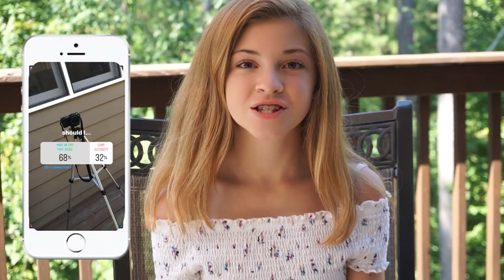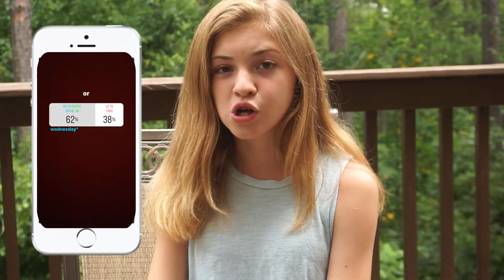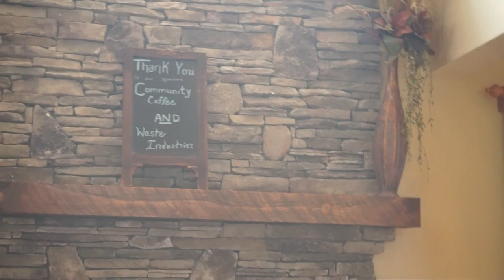Instagram Followers Control My Life: Summer Bucket List Edition *I THROW A LUAU!*/ Marisa Behan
Soooo. this video was SO much fun, probably the funnest video I've ever filmed, so I hope it's the funnest to watch! You can use the ideas when you're bored during the summer or pretty much whenever! I literally threw a luau in this video!! Comment "I love summer!" if you see this!

My outfit:
Top: Sears/aeropostale
Shorts: Aeropostale
flip flops: JCPenny

Camera: Sony A5100

I'm Marisa and I started YouTube because I have a passion for filming and editing, so maybe I thought I could perhaps help you guys through my passions.